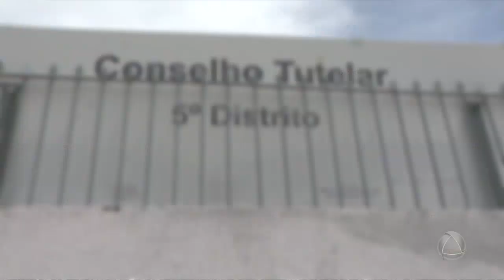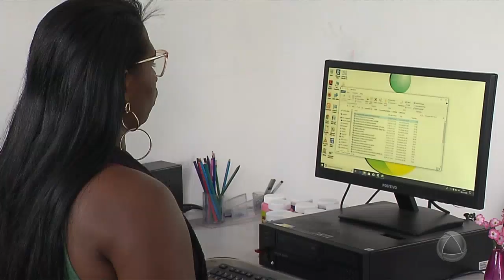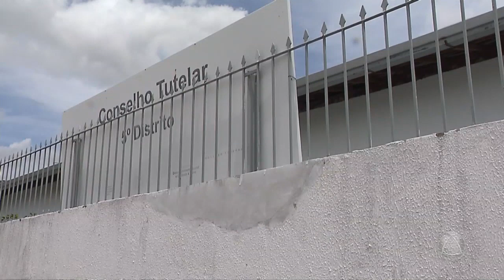Pais procuram vagas através dos Conselhos Tutelares- Jornal do Estado